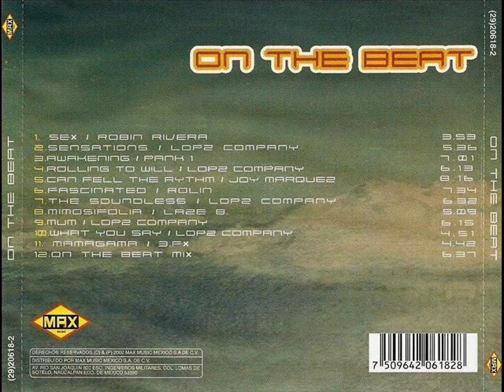On The Beat Max Music Mexico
Particularmente este mix lo encuentro muy interesante por el estilo 100% House ,pero principalmente por sus temas covers que en su mayoría superan al original,salu2.

Sello: Max Music
Pais: Mexico
Año: 2002
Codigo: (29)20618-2